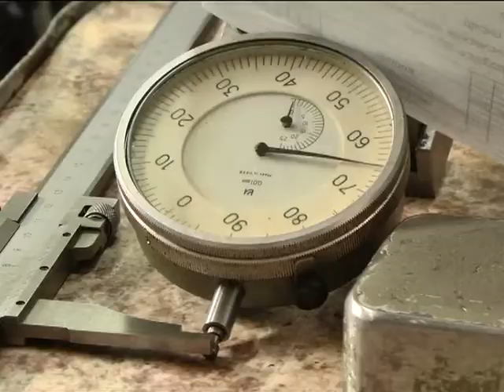На ПО «Старт» состоялся конкурс профмастерства